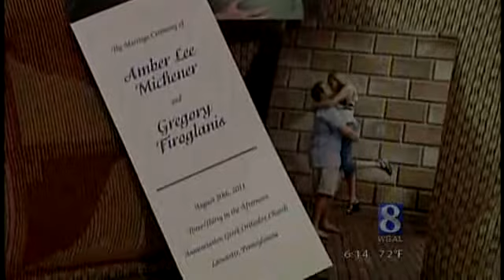Car Crash Delays Couple's Wedding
A Lancaster County couple planned to walk down the aisle Aug. 20, but after a car crash, the bride-to-be is just happy she can walk at all.